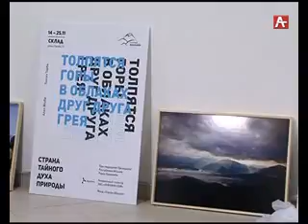Подготовка к выставке 10 11 16